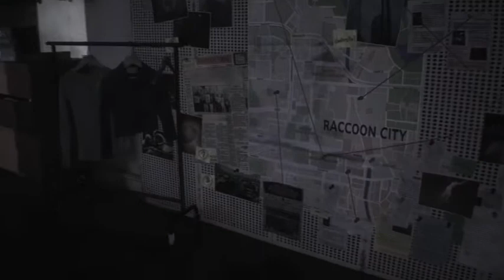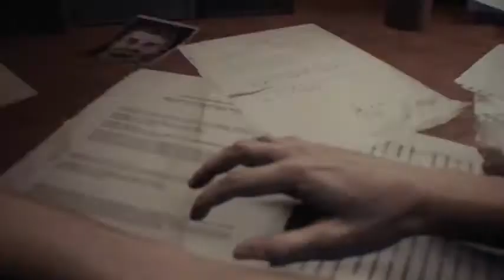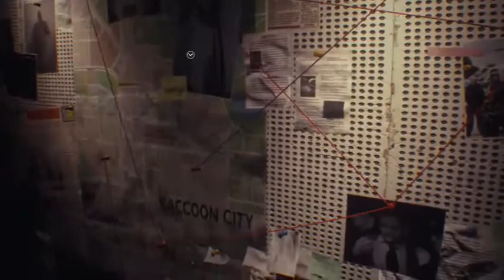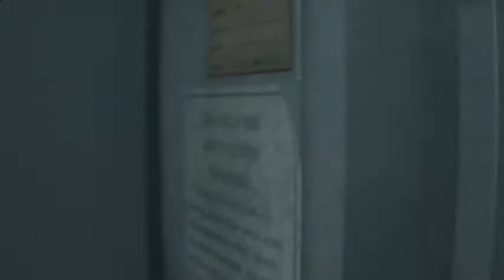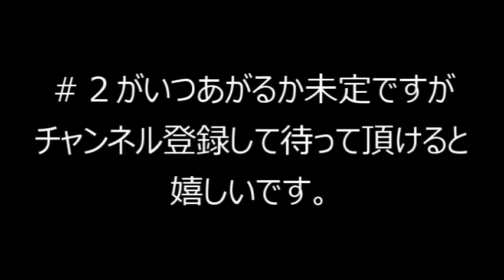人生初バイオハザードがRE3だったら誰でもこうなりませんか？【バイオハザードRE:３】＃１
怖くはさほどない。でもびっくりしてしまう。
バイオはびっくりドンキーだったんだ！